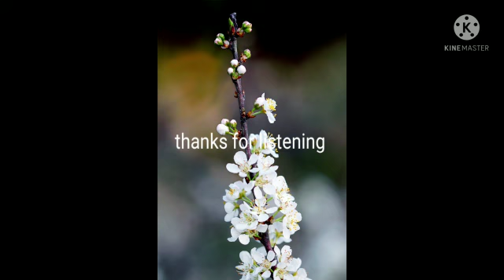Azhagai Pookudhae (Cover Song) Movie : Ninaithaalae Inikkum